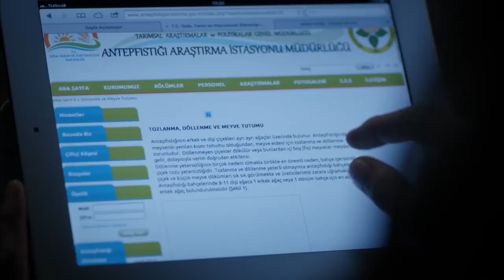Fırat'tan "Ağlama Yar Ağlama" Türküsü (Yavuz Bingöl) / Karagül 11. Bölüm - En Özel Sahneler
"YER GÖK AŞK" dizisinin tüm bölümlerini izlemek için tıklayın;